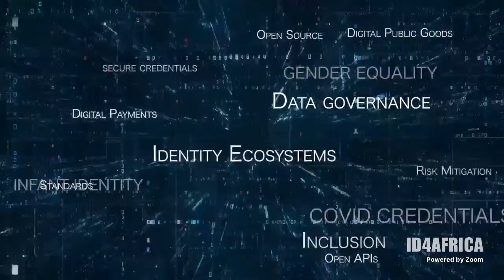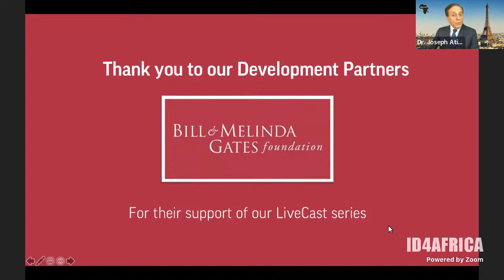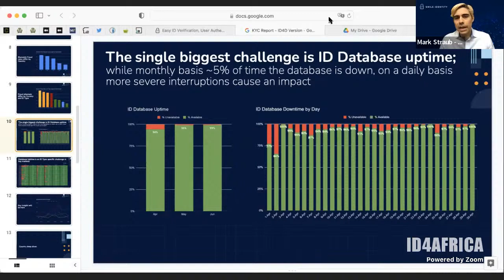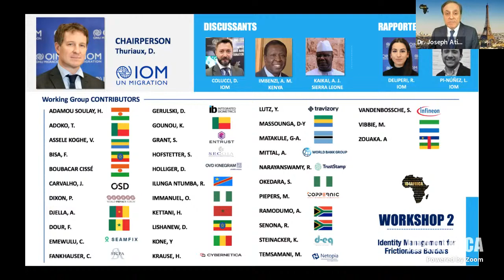EP32: ID4AFRICA 2022 Workshop Reports featuring Digital Public Goods Alliance (DPGA) & IOM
ID4AFRICA 2022 Workshop Summaries: Digital Public Infrastructure + Frictionless Borders

ID4Africa 2022 broke new ground with the introduction of four workshops on Day 2 of our physical AGM in Marrakesh, Morocco. Each workshop is chaired by an international Development partner—DPGA, UNICEF, IOM, the World Bank- and aims to address key challenges that the ID4D agenda faces today.

This is the first of two AGM Workshop Summation LiveCasts where the working groups from the DPGA and IOM-chaired workshops report on their findings on the topics of discussion- "Digital Public Infrastructure/ Digital Stacks" and '"Identity Management for Frictionless Borders", respectively.

00:00 Introduction

04:37 Overview of the workshop discussions and key takeaways with DPGA workshop chairs Liv Nordhaug and Sanjay Jain

34:11 Country experiences and private sector perspectives with expert contributors Rosemary Kisembo, Yodahe Zemichael, Colleen Elliott, Stephanie de Labriolle and Mark Straub

1:30:05 Workshop objectives, institutional perspective and key takeaways with IOM workshop leaders Damien Thuriaux and Alvina Samjawon

1:56:50 Local perspectives with expert contributors Alexander Muteshi Imbenzi, Rosina Senona and Saadou Boubacar Cissé

Workshops Summation continues on June 30 with workshops 3 & 4.